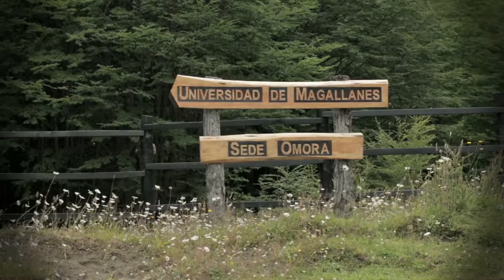VTR HORNOS ESPAI BIOSFERA CAT